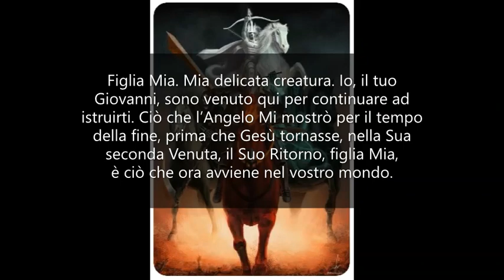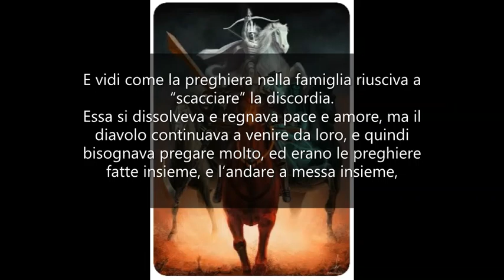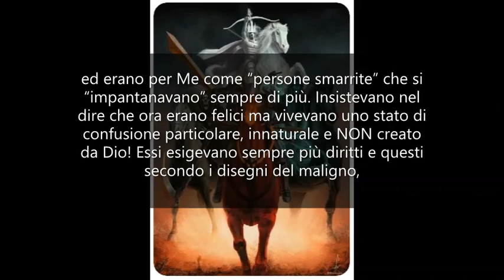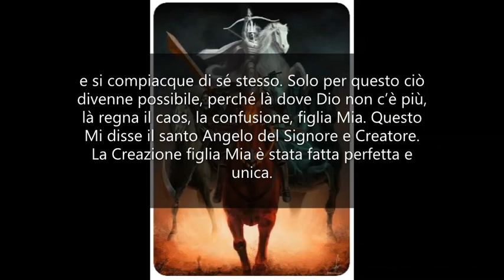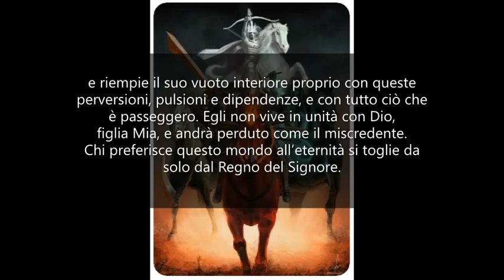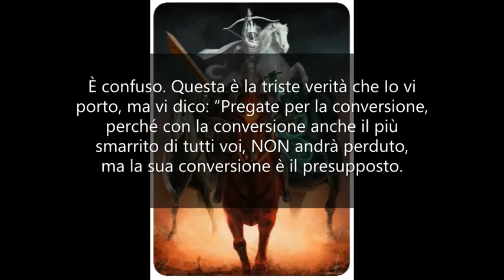L'apocalisse - Parte 14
Il libro di Giovanni – Preparazione All’Apocalisse.

Figlia Mia. Mia delicata creatura. Io, il tuo Giovanni, sono venuto qui per continuare ad istruirti.
Ciò che l’Angelo Mi mostrò per il tempo della fine, prima che Gesù tornasse, nella Sua seconda Venuta, il Suo Ritorno, figlia Mia, è ciò che ora avviene nel vostro mondo.
Vivete nella fine dei tempi, amati figli, e dovrete sopportare ancora molta sofferenza.
Figlia Mia. l ‘Angelo Mi mostrò le famiglie e le creature della fine dei tempi, cioè Io, il tuo Giovanni vidi, ciò che accadde in molte famiglie della fine dei tempi, perché l’Angelo Mi mostrò ciò che il diavolo fece per dividerle e portarvi discordia.
Vidi molta violenza, molte lacrime, molta rabbia e incomprensione. Vidi come i figli soffrivano e vidi come i coniugi soffrivano. Vidi che il diavolo mise grande discordia nella famiglia. E vidi come la preghiera nella famiglia riusciva a “scacciare” la discordia.
Essa si dissolveva e regnava pace e amore, ma il diavolo continuava a venire da loro, e quindi bisognava pregare molto, ed erano le preghiere fatte insieme, e l’andare a messa insieme, che tenne unita la famiglia.
Il Santo Angelo Mi mostrò sempre nuovamente il grande potere e la forza che aveva la preghiera insistente.
Vidi tante creature, figlia Mia. Erano molto confuse. Molte erano  sole nonostante fossero circondati dalla famiglia e dagli amici. Il loro interno però era vuoto. Cercavano di riempire questo vuoto. Di queste ce n’erano molte, molte, ma Io oggi parlo di quelle che riempirono, vollero riempire il loro vuoto con perversioni, mutilazioni e cambiamenti di sesso. Crescevano nelle loro perversioni ed erano per Me come “persone smarrite” che si “impantanavano” sempre di più. Insistevano nel dire che ora erano felici ma vivevano uno stato di confusione particolare, innaturale e NON creato da Dio! Essi esigevano sempre più diritti e questi secondo i disegni del maligno, perché il maligno usava il loro smarrimento e le loro perversioni in modo che si allontanassero sempre più da Dio, e presentassero come giuste e buone queste perversioni anche ad altri, incoraggiandoli.
Ciò che l’uomo fece con il proprio corpo era per Me inconcepibile e chiesi all’Angelo come ciò poteva essere possibile. L’Angelo Mi mostrò sempre più perversioni, e come la cupidigia e le pulsioni presero il sopravvento sulla ragione donata da Dio - si - la dominavano. Era tremendo per Me vedere questo e l’Angelo Mi rispose:
Tutto questo, Mio Giovanni, Mi disse, è diventato possibile perché l’uomo si allontanò da Dio. Non ascoltò più il Signore e Creatore e si mise al primo posto. Si allontanò da Dio, il suo Creatore e non volle sapere nulla di Gesù. Lo scartò come una “piacevole” favola e si compiacque di sé stesso. Solo per questo ciò divenne possibile, perché là dove Dio non c’è più, là regna il caos, la confusione, figlia Mia. Questo Mi disse il santo Angelo del Signore e Creatore.
La Creazione figlia Mia è stata fatta perfetta e unica. Ma l’uomo, colui che si ribellò a Dio, come Suo Figlio ed erede corre smarrito per questo mondo. Si compiace nelle pulsioni, dipendenze e perversioni, e si trasforma in un essere che si allontana sempre più dalla sua origine divina. Vive nell’adesso e nell’ora, e riempie il suo vuoto interiore proprio con queste perversioni, pulsioni e dipendenze, e con tutto ciò che è passeggero.
Egli non vive in unità con Dio, figlia Mia, e andrà perduto come il miscredente. Chi preferisce questo mondo all’eternità si toglie da solo dal Regno del Signore. Egli lo fa di suo pugno. Il Santo Angelo Mi mostrò e spiegò tutto questo.
Dio è misericordioso ma chi coscientemente si allontana, chi non vuole sapere nulla di Lui, chi si concede al mondo, alle cose passeggere, non troverà la via per il Regno Celeste. È confuso. Questa è la triste verità che Io vi porto, ma vi dico:
“Pregate per la conversione, perché con la conversione anche il più smarrito di tutti voi, NON andrà perduto, ma la sua conversione è il presupposto.
Io, il vostro Giovanni, vi porto oggi questo messaggio. Pregate per voi e pregate per i vostri cari, perché grazie alla preghiera molti figli smarriti troveranno la via vera e il Regno Celeste.”
Il tuo Giovanni. Apostolo e “prediletto” di Gesù. Amen.